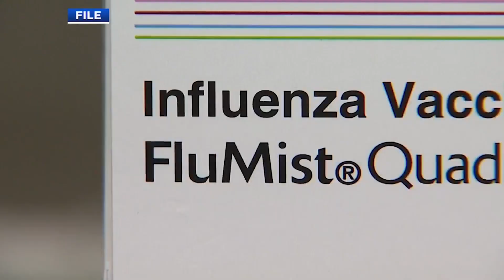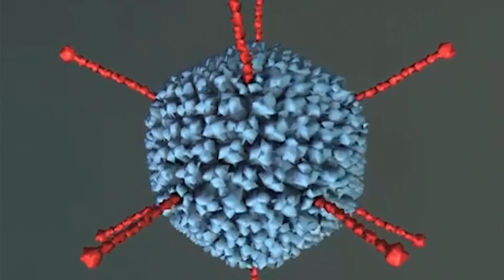St. Louis scientist working on 'no-shot' COVID-19 vaccine